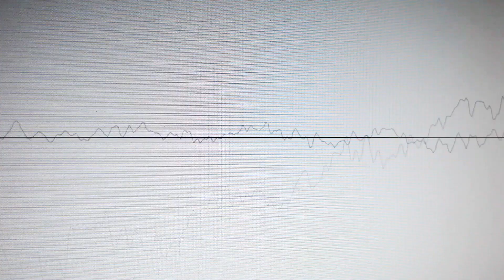Darrel Treece Birch's Atlantea - You Decide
Taken from "Choices", the new album from Atlantea the new project of TEN keyboard player Darrel Treece-Birch

“Choices” Track Listing:
We Are The Voices
Questions
The Watchers
All I Need
What Price Is Life
One And The Same
If We Could
You Decide (Dumdedum)
Changes
The Promise
Secret Place
Rise Above
Time For Choice

Musicians & Instrumentation:
Darrel Treece-Birch: Drums (tracks 2-13), Percussion (tracks 4, 6, 9, 10, 11, 12, 13), Bass (tracks 2, 3, 4, 6, 7, 8, 9, 10, 11, 12) Electric Guitars (tracks 2-13), Guitar Solo (tracks 3, 8, 9, 10), Acoustic Guitars (tracks 4, 6, 7, 9, 10, 12, 13)
Keyboards (1-13), and Backing Vocals (tracks 3, 4, 6, 7, 10, 12)

Eoin de Paor: Vocals (tracks 1, 2, 5, 13), Bass Guitar (tracks 5 & 13), and Additional Guitars (track 5)
Alexandre Santos: Guitar solos (tracks 2, 5, 6, 13)
David Reed-Watson: Vocals (tracks 2, 6, 11)
George Aspiotis: Vocals (tracks 2 & 3)
Tony Mitchell: Vocals (tracks 9 & 12)
Kayleigh Treece-Birch: Vocals (track 4) Backing Vocals (track 12)

All songs and lyrics written and composed by: Darrel Treece-Birch
Produced, Mixed & Mastered: Darrel Treece-Birch
Recorded principally at: The War Room, Fleetwood, UK
Darrel Treece‐Birch, the keyboard player of the British Melodic Hard Rock veterans “TEN”, has so far released four solo albums, seven studio albums with TEN, four with the Progressive Rock Band Nth Ascension (from whom he departed in 2021), and has guested on several other projects including Signal Red by his TEN bandmate Steve Grocott, Tony Mitchell and Scar For Life by Alexandre Santos. Atlantea, the new brainchild by Darrel Treece-Birch, will feature a wide array of musician friends of his, both on instrumental and vocal duties and promises to be a very varied album, deeply rooted on the melodic progressive rock genre.
Darrel comments, “As a solo artist I have mainly recorded instrumental material. As a song writer, I have decided upon about a musical project which allows me to write in a very free way, across many styles, and is complemented and polished with wonderful musician friends to guest on instruments and main vocal duties. Atlantea music should hopefully tell a story and immerse the listener. The upcoming studio album is about situations, it’s about decisions we take or never make, it’s about questions and mysteries, our hopes and fears”.